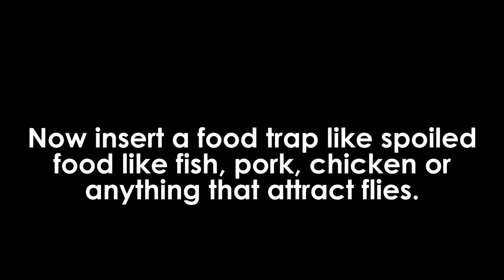DIY How to Make a Flies Trap Step by Step